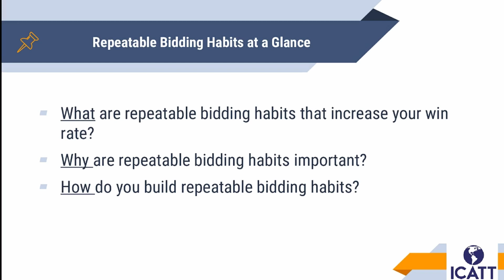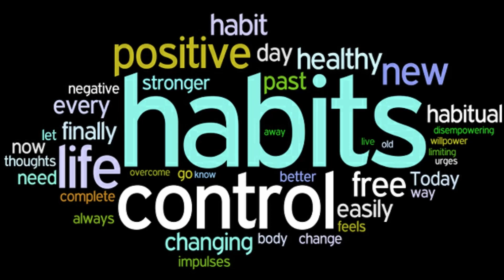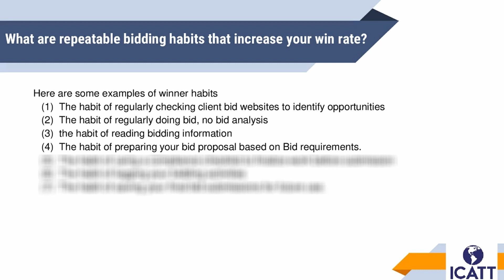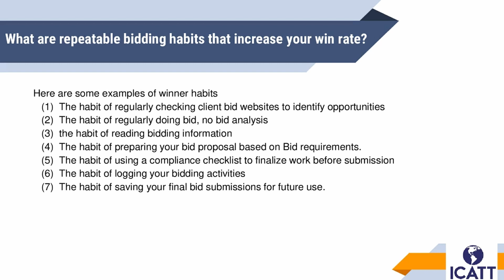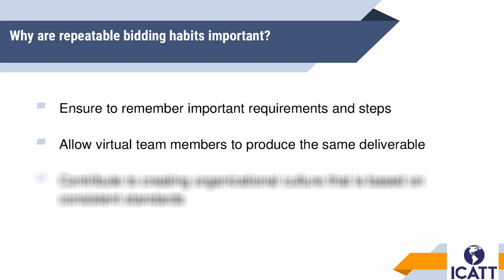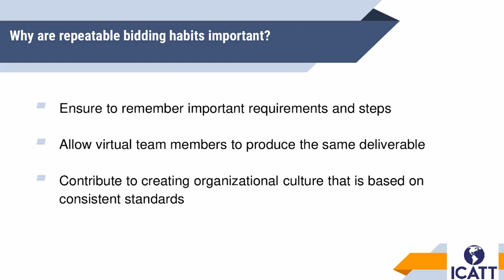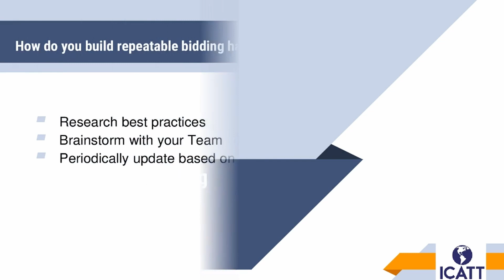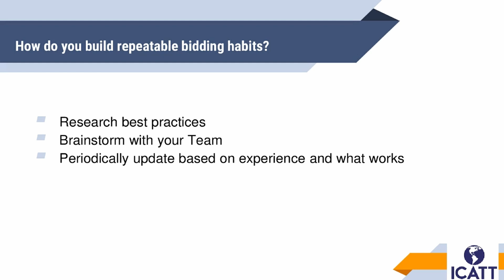Bidding Habits at a Glance